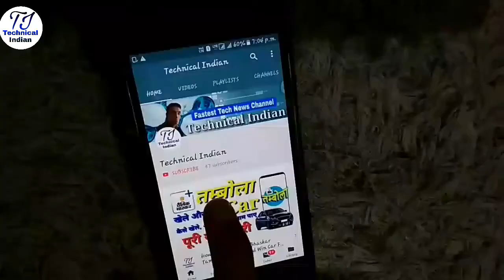Asus Zenfone Max Pro M2 Unboxing & First Look - Budget Phone 🔥🔥🔥🔥